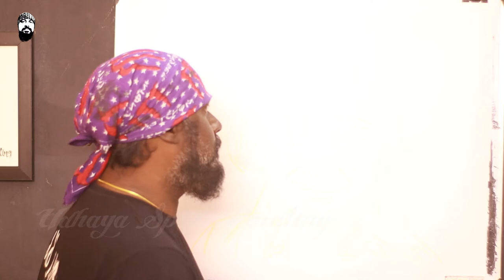How to Draw Saindhavi Indian film playback singer - Udhaya Speed Painting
Saindhavi (born 3 January 1989) is a Carnatic music vocalist and an Indian film playback singer.
Saindhavi married her schoolmate, composer G. V. Prakash Kumar, on 27 June 2013 in Chennai, India. The couple have a daughter born in 2020.